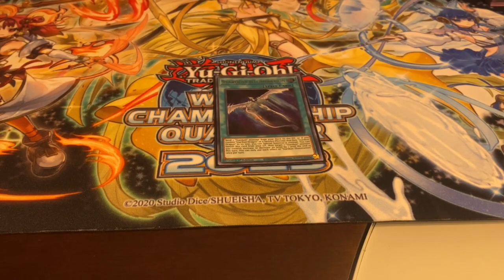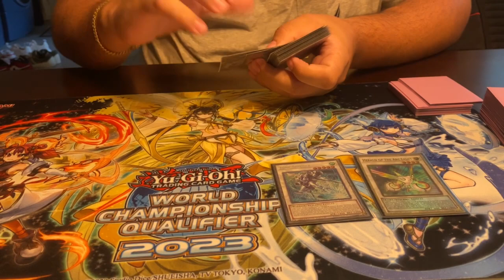2nd Place WCQ Regional - Rene Garcia - Adventure Synchron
Rene shows us his patented Synchron deck and brings the spice to the table.